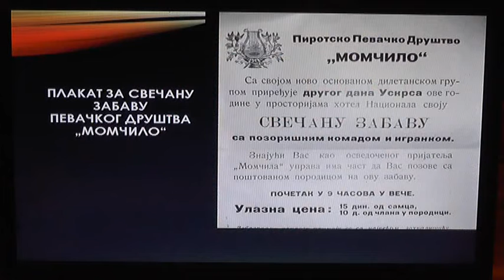HORSKO PEVANJE U PIROTU OD 1888. DO 2018. GODINE